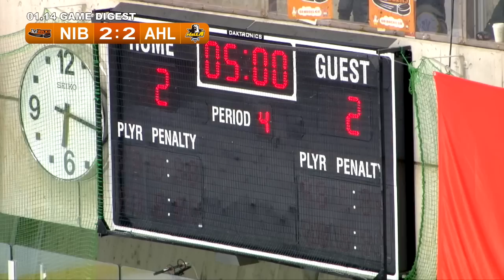2017年1月14日（土）ハルラ戦 試合ダイジェスト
2017年1月14日（土）16:00〜＠日光霧降、アジアリーグアイスホッケー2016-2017、vs アニャンハルラのダイジェストです！
前日に1点差及ばず敗戦も、第4セットの好調で、リーグ首位ハルラに延長戦までもつれた一戦です。